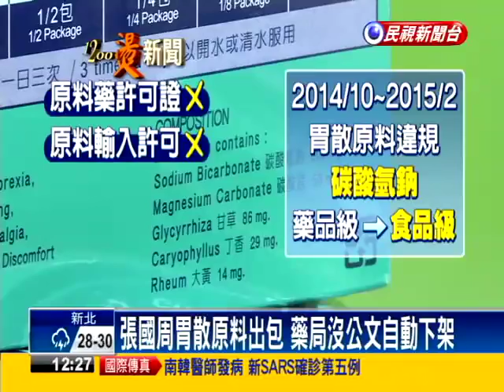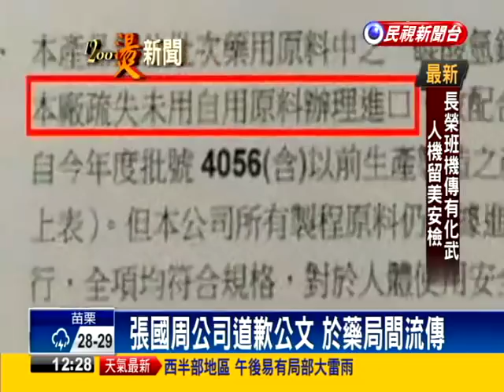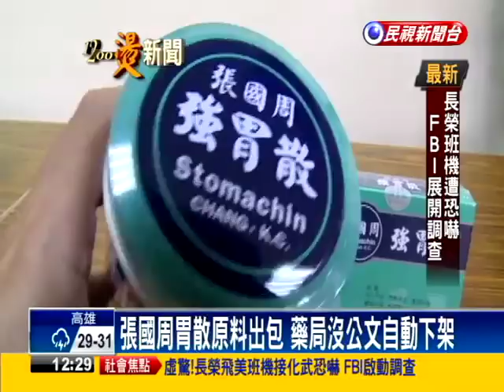原料出包 「張國周強胃散」下架－民視新聞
【民視即時新聞】市佔率90%的知名胃藥「張國周強胃散」，5月兩度被桃園市衛生局查出，原料碳酸氫鈉不合格，既沒有原料藥許可證，也沒申請輸入許可，桃園5月21日通報，食藥署5月25日才收到，也沒有主動公佈，更扯的是，藥局沒接到任何公文，竟然是靠著同業流傳一份張國周的道歉公告，才判斷必須下架。